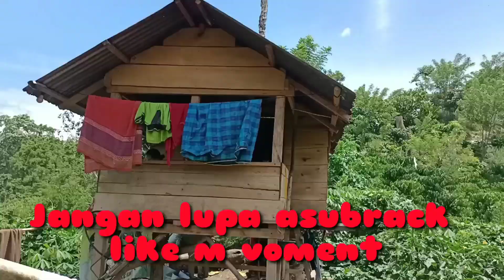Rindu Dusun Padang Guci? Ini Obatnye (Ringit Irama Talang Tinggal / View Perkebunan Bukit Barisan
Ringit Khas Batang Hari 9 "Irama Talang Tinggal" berpadu dengan pemandangan khas kaki bukit barisan Selatan bumi raflesia (Kaur Bengkulu)